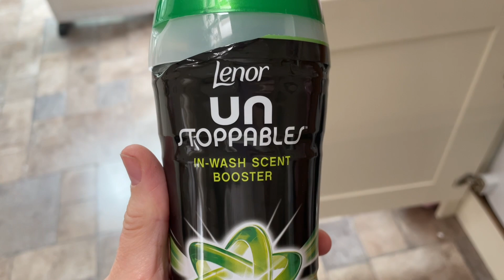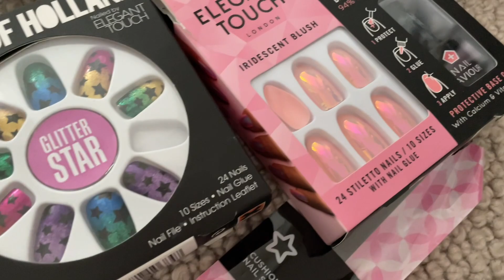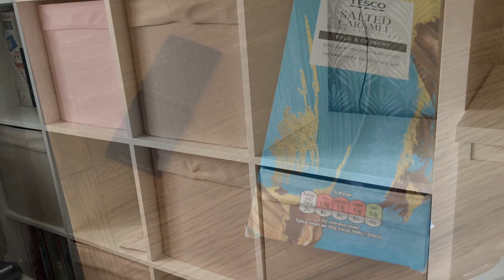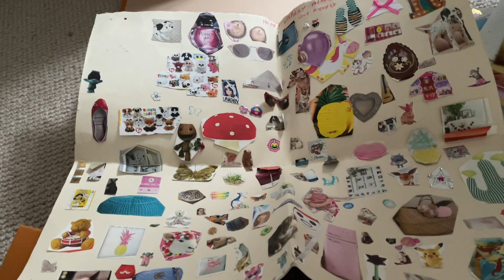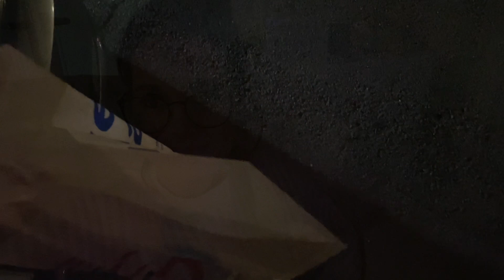Clearing out my house ….23 October 2021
Instagram thehandmadetiara

UnicornRubbby